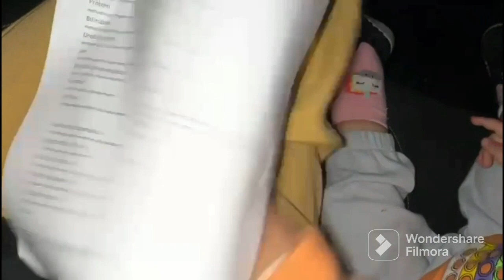tbiyt hui kharab |doc ne ye kya bol dia